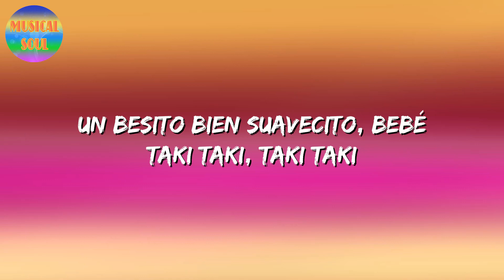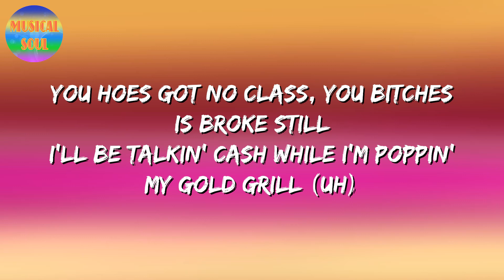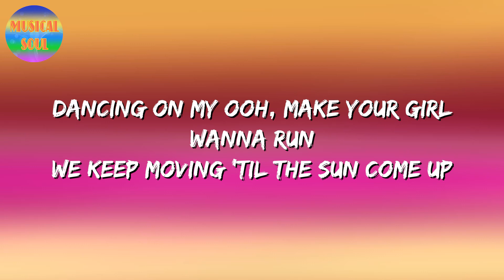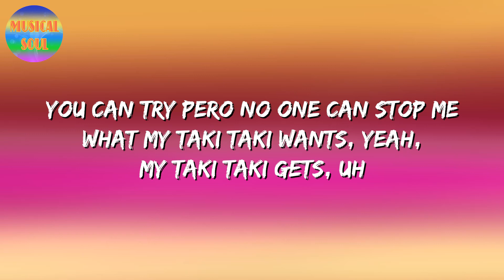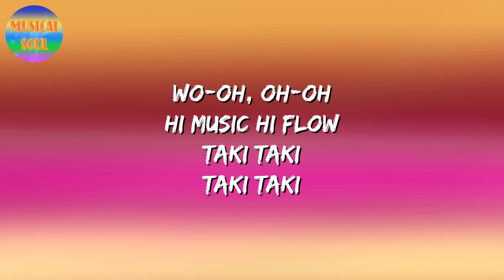🎵 DJ Snake - Taki Taki ft Selena Gomez, Cardi B, Ozuna (Lyrics Video)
🎵 Taki Taki (Lyrics): 🎤

[Intro: Ozuna]
Wo-oh, oh-oh

[Coro: Ozuna]
Báilame como si fuera la última vez (Oh)
Y enséñame ese pasito que no sé (Yeah-yeah)
Wo-oh, oh-oh
Hi Music Hi Flow (Snake; jaja)
Báilame como si fuera la última vez (Oh-oh)
Y enséñame ese pasito que no sé (Oh-oh)
Un besito bien suavecito, bebé
Taki taki (Oh-oh)
Taki taki (Yeah-yeah)
[Verso 1: Ozuna]
Taki taki, quiere un besito o un ñaqui
Booty explota como Nagasaki (-aki)
Prende los motores Kawasaki (Kawasaki)
Que la disco está llena y llegaron los Anunnakis (Eh-eh)

[Coro: Ozuna]
[Taki taki, taki taki, ¡rumba!](1j5462791)
Wo-oh, oh-oh

Bardi (Cardi)
He said he wanna touch it, and tease it, and squeeze it
And just to let you know, this punani is undefeated, ayy
But the love be so fake, but the hate be so real, uh
[Pre-Coro: Cardi B]
E' que yo me sé lo que tú cree’ que tú no sabe’

[Coro: Ozuna & Selena Gomez]
Wo-oh, oh-oh (DJ Snake)

[Coro: Selena Gomez & Ozuna]
Wo-oh, oh-oh
Hi Music Hi Flow
Taki taki
Taki taki